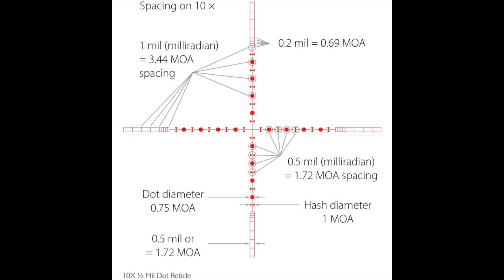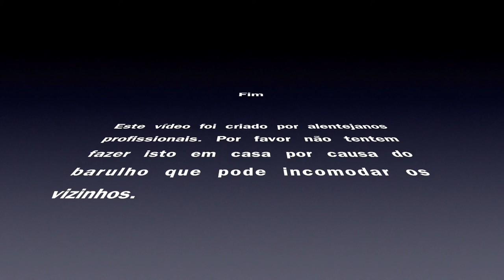Review - Mira Telescopica Hawke Panorama 3-9x40 AO IR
Review da mira telescópica Hawke Panorama 3-9x40 AO IR